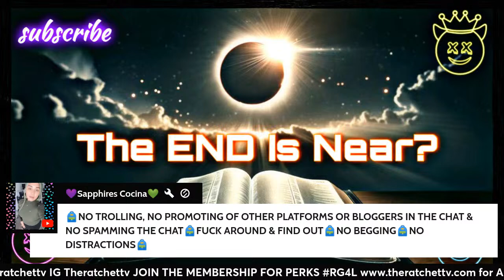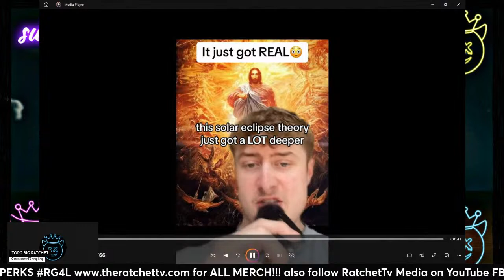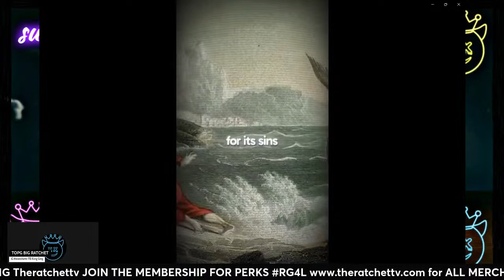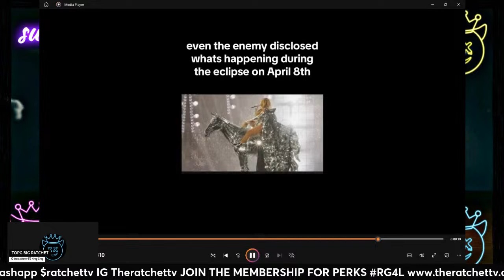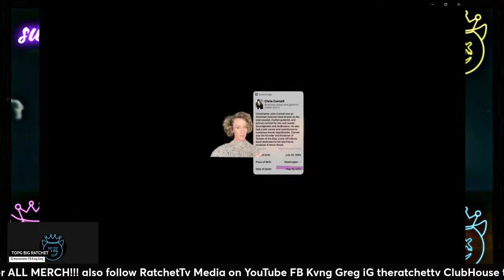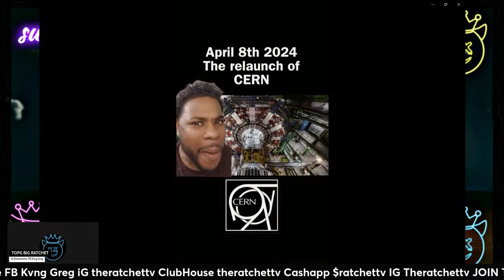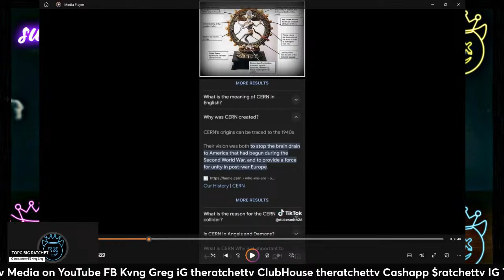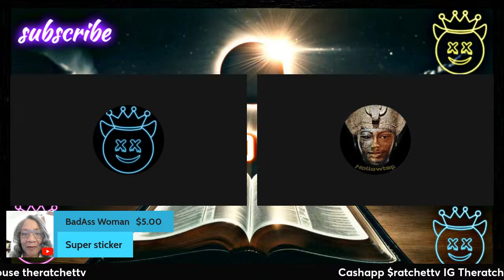April 8, 2024: What Is Really About To Happen? I Warned You!